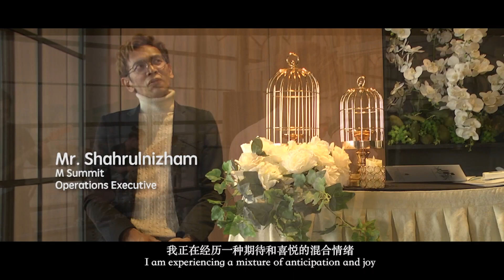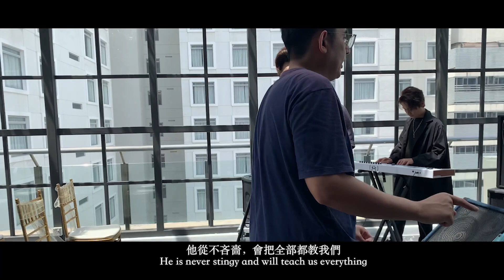JiN Chen 陈政仁《我们的爱》MV幕后花絮 MV Behind the scene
《我们的爱》MV幕后花絮来啦！
虽然我的团队都没有经过专业的拍摄训练，但衷心谢谢这一班鼎力支持的好友，和我一起完成MV拍摄！

I sincerely Thank You all my supportive friends who worked with me to complete the MV shoot.

CASTS
Lead Actor JiN Chen 陈政仁
Lead Actress Angeles Ng Shu Qin
Supporting Actor Rick Yeow
Band Keyboardist Low Keat Wei
Band Bassist Lim Chee Sam
Band Guitarist Jason Phuah Huan Peng
Band Drummer Victor Ch’ng Yi Sheng

Music Video Director JiN Chen 陈政仁
Producer Michelle Chong
Director of Photography Synmon Song Kok Kheng | JiN Chen 陈政仁
Costume & Makeup Director Jessica Bear
Hair Stylish Director Rick Yeow
Camera Assistant Simon Lim Hock Peow
Drone Master Simon Lim Hock Peow
Behind The Scene Ck Neoh Choo Keng | Jason Phuah Huan Peng
Gaffer Ivan Tan Kai Siang | Jason Phuah Huan Peng | Lim Chee Sam
Production Assistant Hong Hui Ling | Victor Ch’ng Yi Sheng

《我们的爱；Our Love》全音乐平台上线 Digital Music

《我们的爱；Our Love》 完整版 MV Full Version